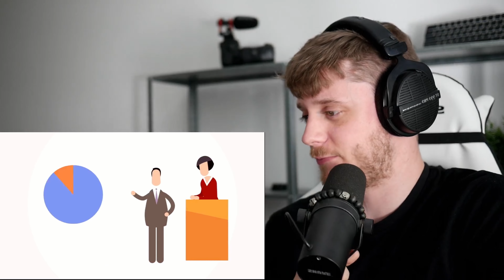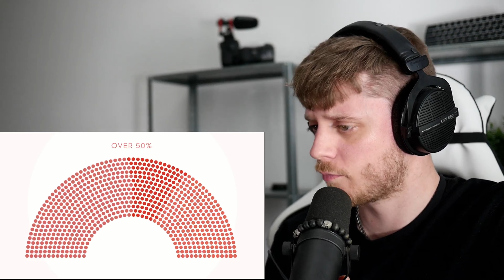American Reacts to How Laws are Made in Germany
Links and info below 👇 👇 👇

Willkommen!  My name is Sean Huggins, an American living in Germany.  Watch as I learn about German culture and life in Europe!